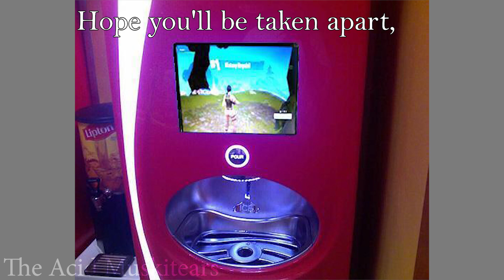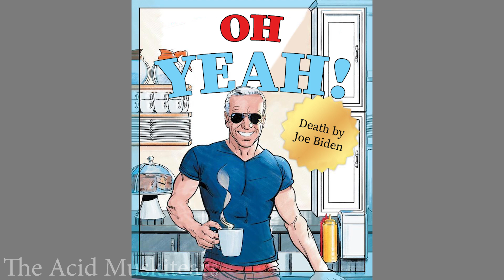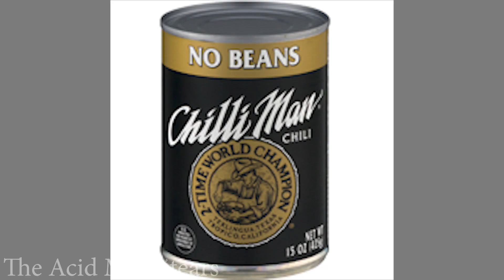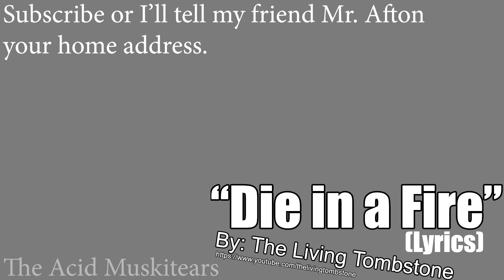The Living Tombstone - Die in a Fire - Meme Lyric Song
Download for most of the images used are available below.

This is a video with lyrics of The Living Tombstone's song "Die in a Fire".
Some of the lyrics that they provided were a smidge off, so I took the liberty of correcting them for my video. Their video has been up for like 5 years, I'm surprised that they never noticed the incorrect lyrics. Eiiiiither waaay guys, this is a FNAF, or Five Nights at Freddy's song that has been transformed into a meme via "advanced" editing. This actually took me quite a while to do tho.

TBH this video is like a cursed image compilation, only because I
1.) Have a lot of cursed pictures, and
2.) The song has those huge gaps of time with no lyrics, and those needed to be filled.
My cursed image stockpile was almost run dry.

I also realize that I forgot to put lyrics over a smidge of it. Whoops. This is an accident. 1:54 - 2:19

Idk why i'm including this. Only like 91 megabytes.

This man beat me to making this, and quite frankly, He did a B-E-A-uitiful job. Please consider watching his video His username is EdwardFlaco123